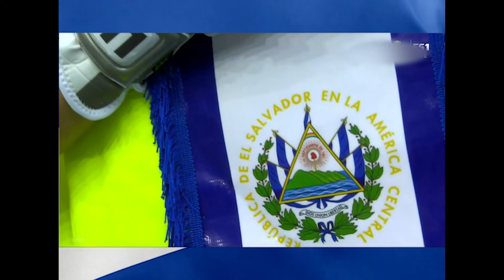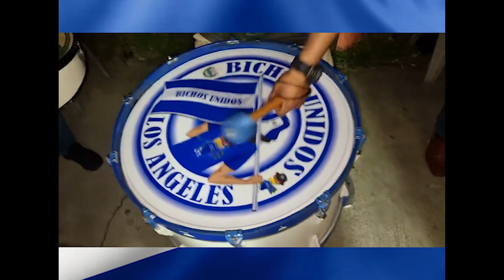Pájaro Picon Pico (Arriba con la selección)- original 1960 con imágenes de los fanáticos.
ARRIBA CON LA SELECCIÓN- PÁJARO PICÓN PICÓN (escrita por Mauricio Hernández Bojórquez, mejor conocido como "Pánfilo a Puras Cachas")

 “Arriba con la Selección” o “El Pájaro Picón Picón” como le llaman a esta canción que es el himno del fútbol salvadoreño...

Sabían que esta es una adaptación que hizo el locutor y comediante salvadoreño Mauricio Hernández Bojórquez, mejor conocido en la farándula salvadoreña como "Pánfilo a Puras Cachas".

Todo fue una casualidad, Bojórquez tenía un programa enRadio YSKL donde hacía muchos personajes para contar diferentes historias, y el 13 de junio de 1969 (unos días antes que El Salvador se enfrentara a Honduras en el Estadio Flor Blanca) cuando personificaba a “Loreto Guacamole” él puso de fondo la canción “El Pájaro Picón” del grupo colombiano “Los Corraleros del Majagual”, que habían lanzado en 1962.Toda la letra fue su improvisación, en vivo en la radio...

La euforia de los salvadoreños que estaban en las previas para la Copa del Mundo 1970 que se jugaría en México, hizo que fuera bien recibida y rápidamente tomada como propia en cada encuentro de la Selecta.